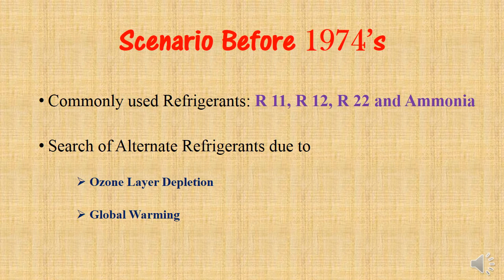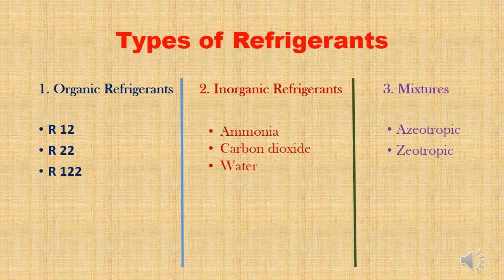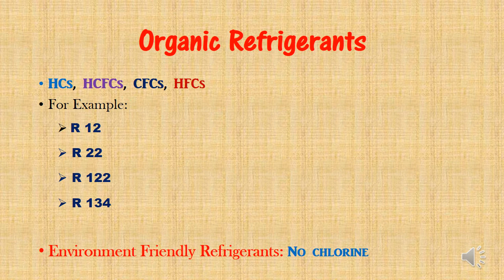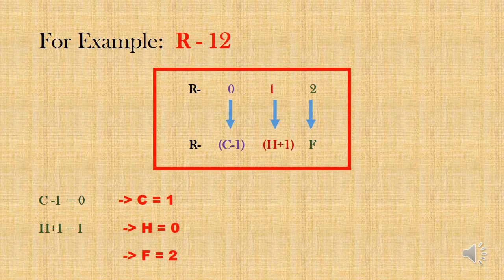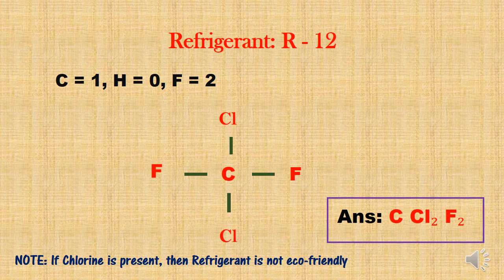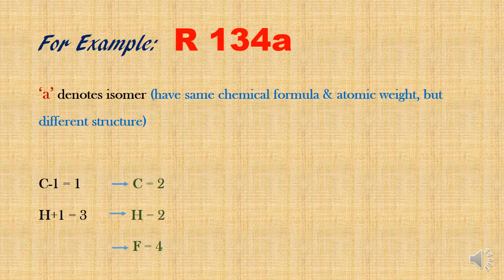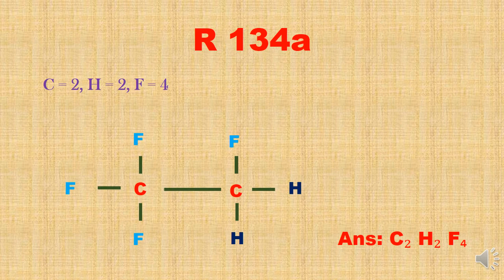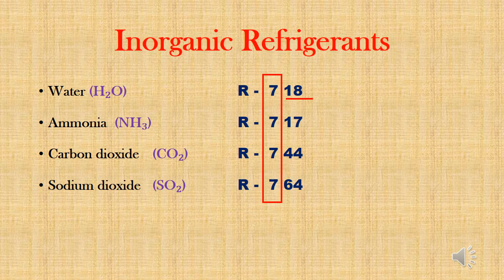Refrigerants தமிழில் -Types, Designation, Eco-Friendly or Not? | Mechanical GATE lecture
refrigerant designation numbering system, refrigerant designation, refrigerant nomenclature, refrigerant nomenclature formula, refrigerant name and chemical formula, types of refrigerant, eco friendly refrigerant, refrigerants types and properties, how to find eco friendly refrigerant, the gate academy lectures for mechanical, the gate academy video lectures, mechanical gate lectures, gate ppt presentation, mechanical engineering ppt presentation, r134a refrigerant,
gate lecture for mechanical engineering, gate mechanical engineering lectures in English, mechanical gate lectures, gate mechanical topper interview, gate previous papers with solutions for mechanical, gate 2019 mechanical, GATE Beginners, how to designate organic refrigerant, nomenclature of refrigerants, refrigerants and their properties, refrigerants classification, made easy lectures mechanical, refrigerants designation eco friendly,